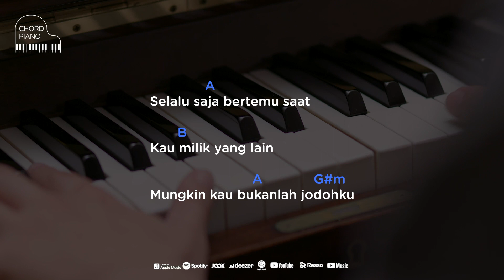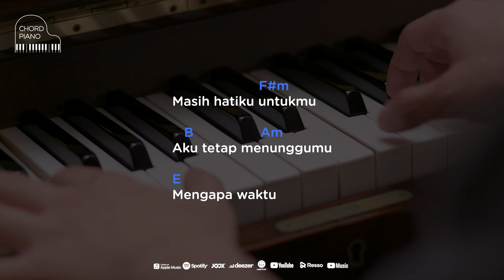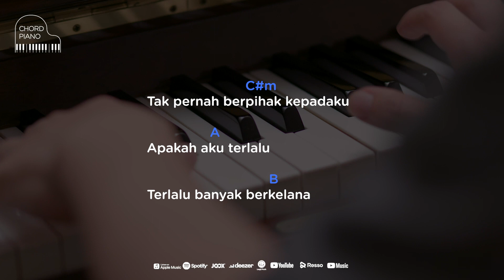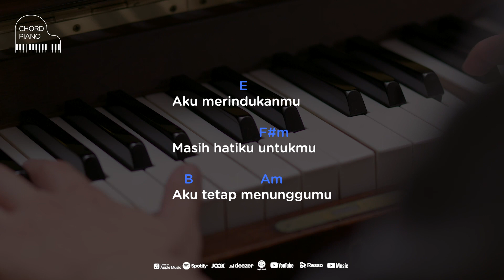Chord Piano Judika - Setengah Mati Merindu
Chord Piano mudah untuk belajar 8ada disini untuk kalian. Jika kalian baru saja belajar piano dan kunci piano tapi bingung untuk cari chord atau kunci piano yang mudah, semuanya ada disini.